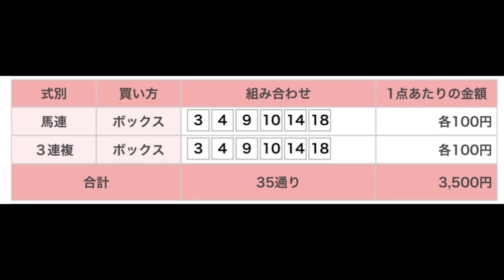安田記念（G1） 直感予想！ 東京競馬場 第11レース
東京競馬場のメインレース、安田記念（G1）を予想します